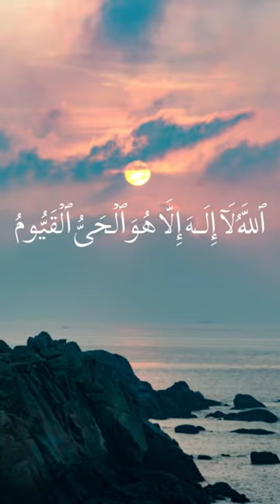Ayat Al-Kursi | آيَةَ الْكُرْسِيِّ | Beautiful Recitation | Muhammad Farooq | Islamic Studio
Surah Ash Shams | Beautiful Recitation | Muhammad Farooq | Islamic Studio
This channel based on recite the Qura'an or tilawat with beautiful and attractive voice.